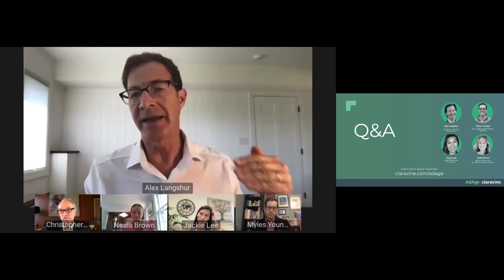How Digital Marketers are Preparing for a Cookieless Future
AdAge & Claravine present: How digital marketers can win today by preparing for tomorrow.

Ready to address the sea of digital advertising changes happening right now? Hear from industry experts from both agencies and brands on how they are creating immediate and lasting change in their digital advertising practice so that whatever the future holds, they’ll have a competitive edge.

Premiered on July 27th, 2021.

Topics addressed:
00:00 Introduction
02:46 Panel Discussion
50:50 Q&A

- About Claravine -

Claravine is redefining data integrity software for the global enterprise. Standardize, connect, and control data collaboratively.